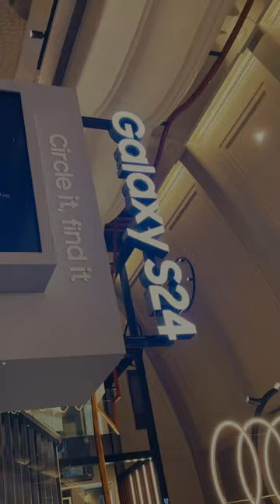Cinematic shot of Samsung Opera house bengaluru